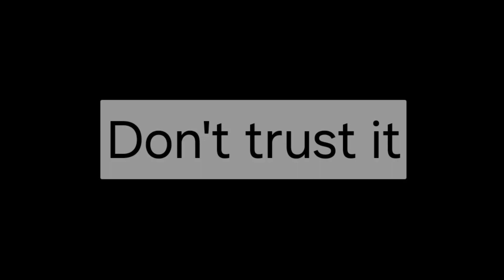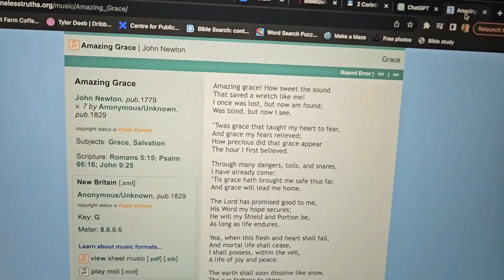DONT TRUST IT!